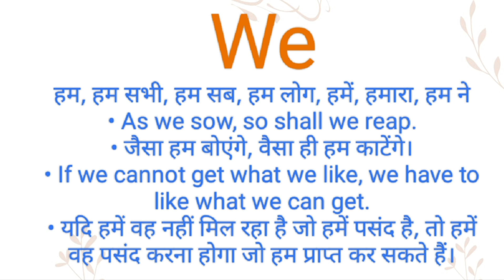We ka hindi meaning l We ka english meaning l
Channel Provide
Hindi dictionary
English dictionary
Hindi Meaning
English Meaning